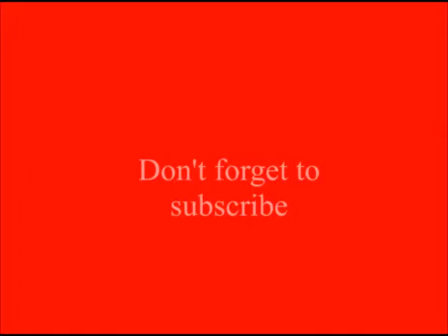టైలరింగ్ బేసిక్స్.......డిజైనర్ బ్లౌజ్ కుట్టడం ఎలా ????? పార్ట్ 4